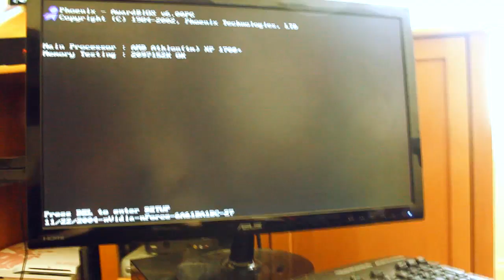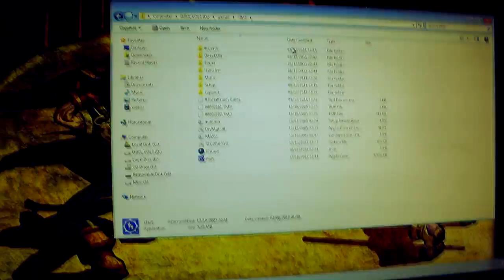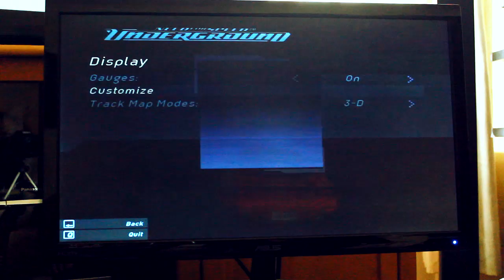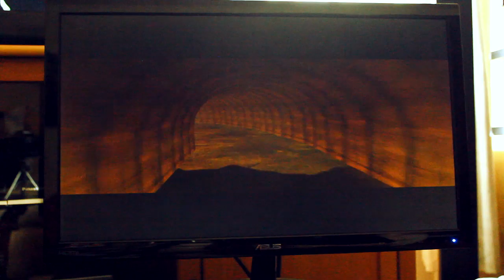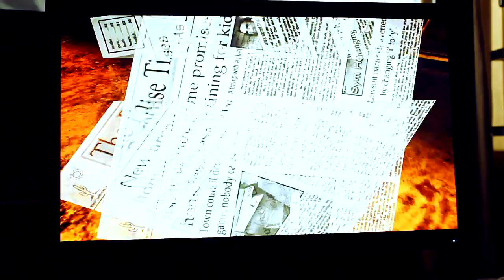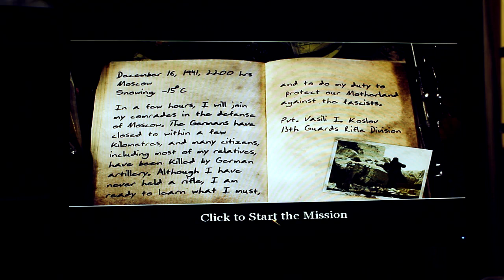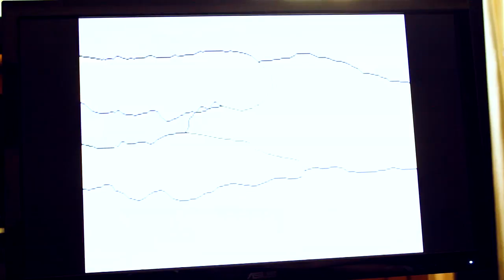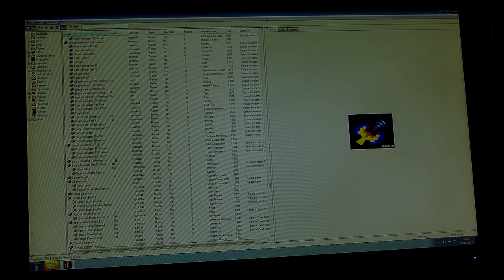Retro PC Setup - ABIT NF7-S - ATHLON XP 1700+ Running On Old Games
Saying Farewell to my old PC. It was a pain to upgrade Win XP to Win7 in 2017 using such a old CPU and Motherboard dated back in 2002. This was a beast back in the day xD

The Specs:
Motherboard: ABIT NF7-S
CPU: ATHLON XP 1700+
Graphics Card: Nvidia Geforce 6800 GS/XT 256MB
RAM: 2GB Geil DDR400 PC3200 RAM